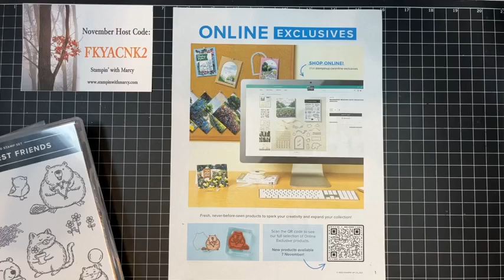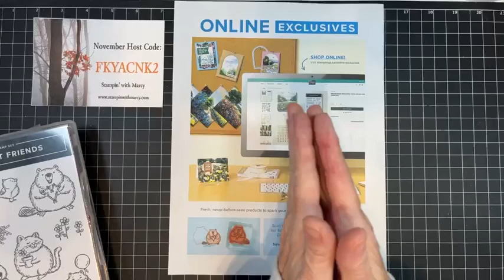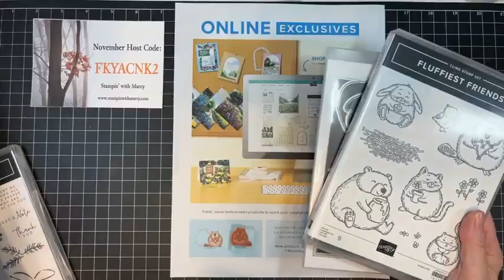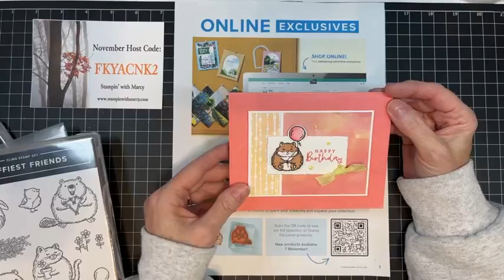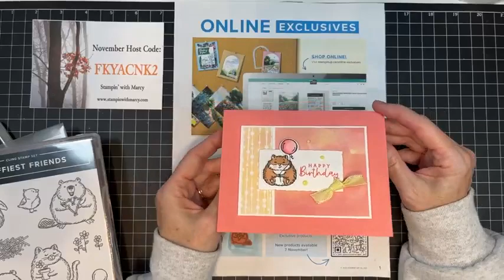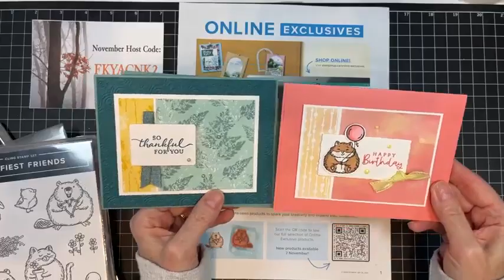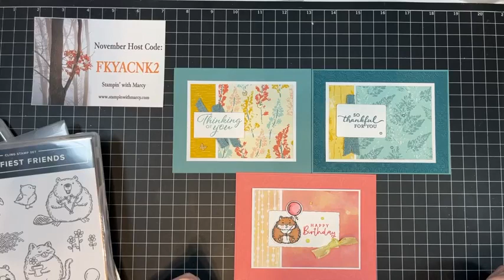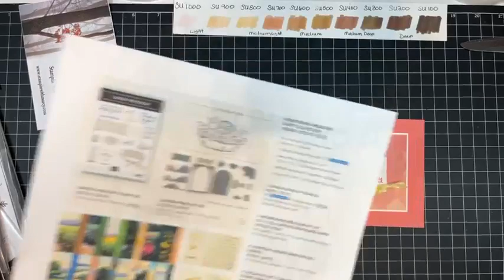Fluffiest Friends Bundle - Hamster Card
Hi everyone, thank you for pressing play on today's video xo
Today I am sharing an adorable birthday card that uses the Fluffiest Friends Bundle from Stampin' Up! that will be available on November 7 in my online store. I am also offering a class with this fun bundle for my Canadian friends!
for all the measurements as well as shopping links for today's project. I also have all my upcoming classes and events listed on my website for you to check out
Hugs,
Marcy - Stampin' with Marcy